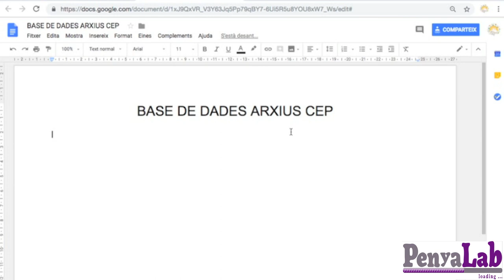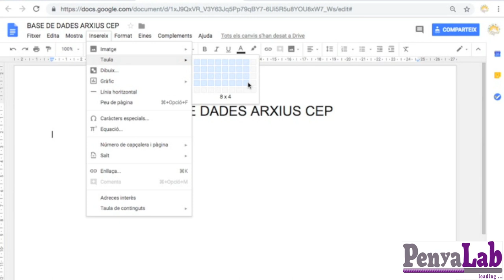Com inserir una taula en un document de Drive?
Inserir una taula en un document de google